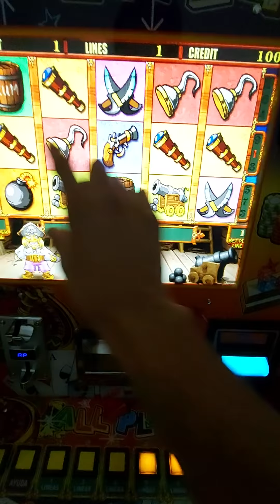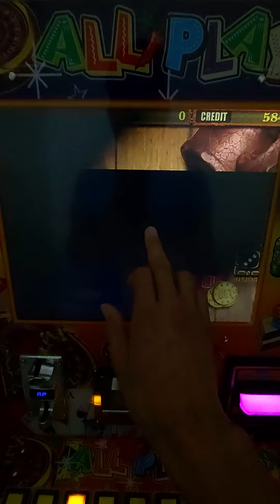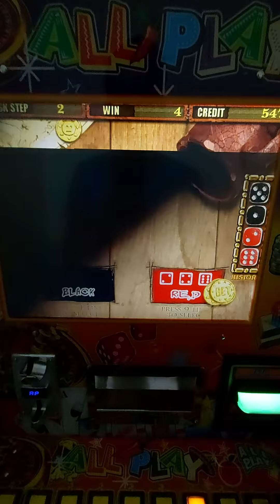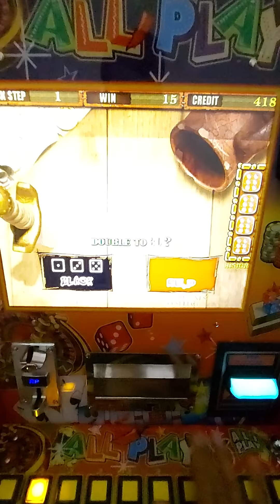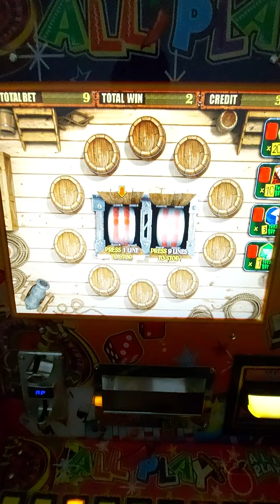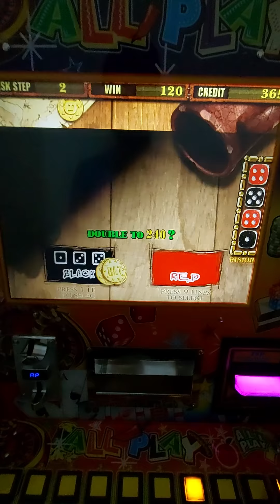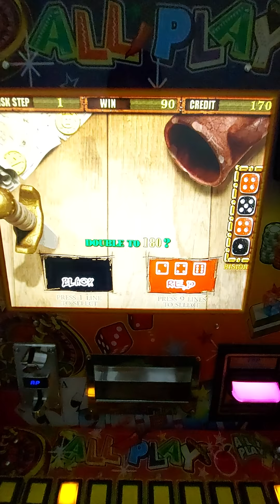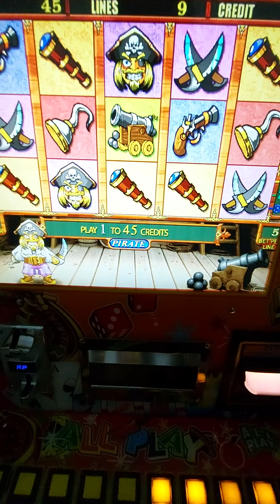POR ESTA RAZÓN 👇 jugué en el PIRATA 💣💣💣 en la maquinita tragamonedas 🎰 | Moneditas Oficial ✌🏻